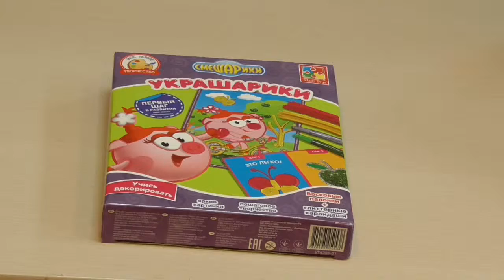Украшарики Смешарики Нюша VT4205 01 Vladi Toys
покажет малышу, как легко создаются шедевры